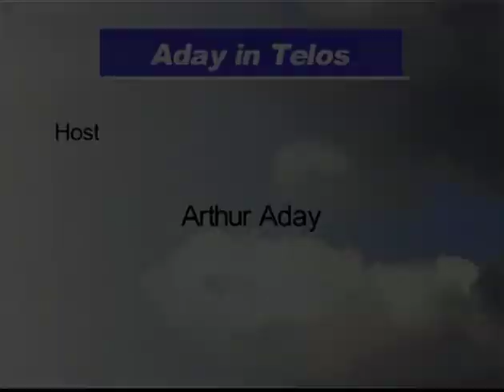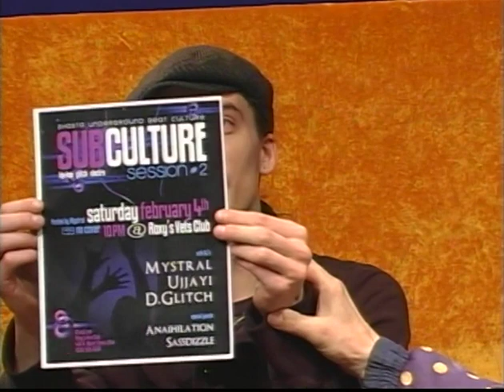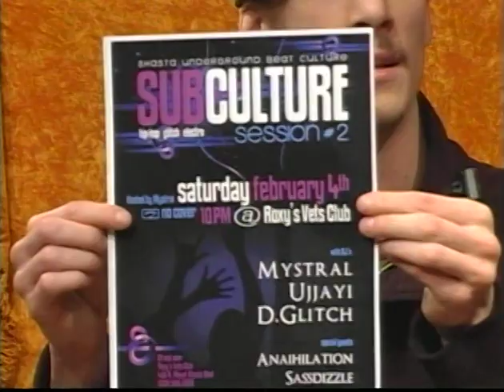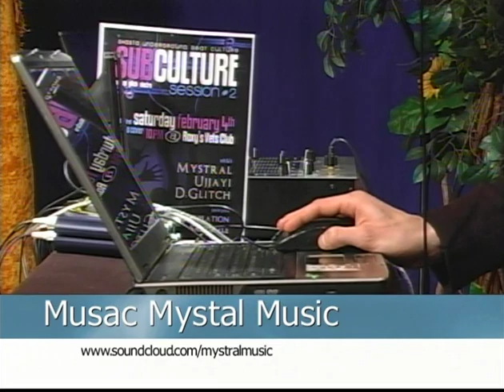Aday in Telos: What Brings You to Mt Shasta? with Leigh Rouser (2012)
Aday in Telos
with host Arthur Aday
 - Episode: What Brings You to Mt. Shasta?
 - Guest: Leigh Rouser
 - Production Date: 2012